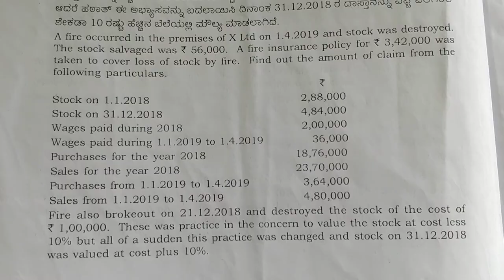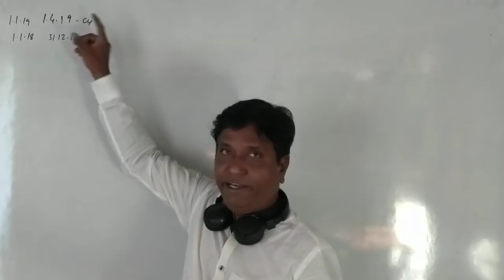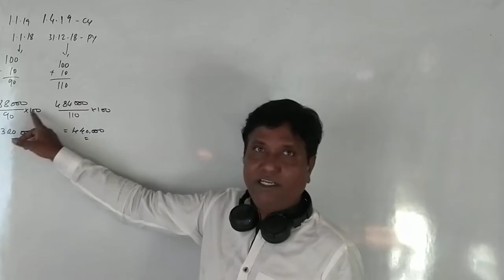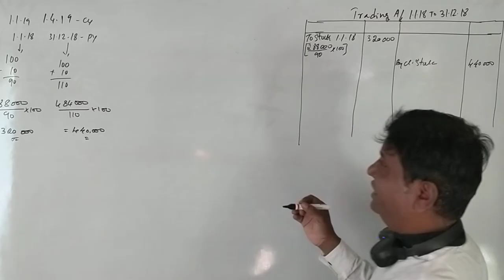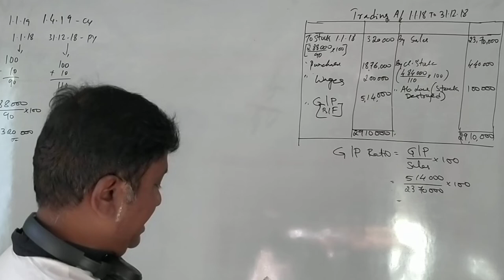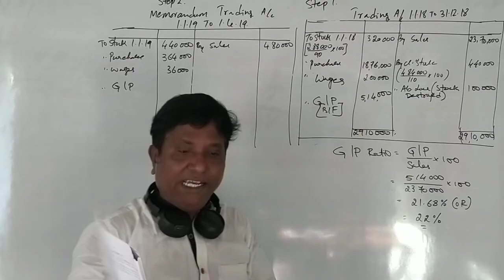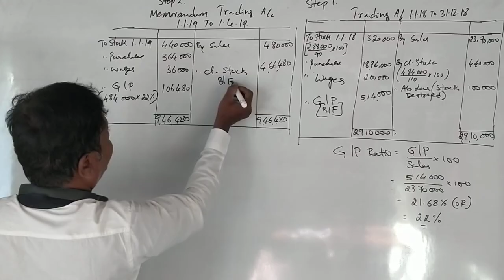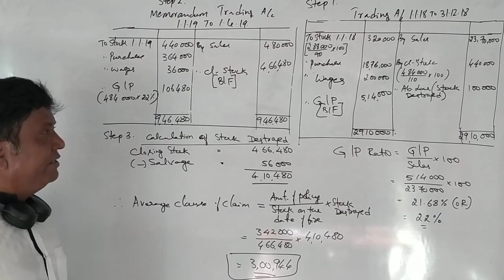Insurance Claim in Kannada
Insurance Claim in Kannada 2019 new scheme Question Paper